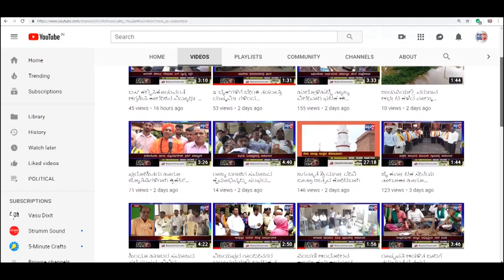MUDHOL-ಲೋಕಾಪುರ ಪಟ್ಟಣ... ವೀಕೆಂಡ್ ಕರ್ಫ್ಯೂ ಮಿಶ್ರ ಪ್ರತಿಕ್ರಿಯೆ.||SATYAM TV KANNADA